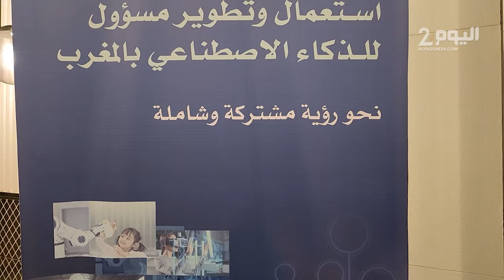ممثل اليونسكو يدعو إلى ذكاء اصطناعي يراعي الأخلاقيات